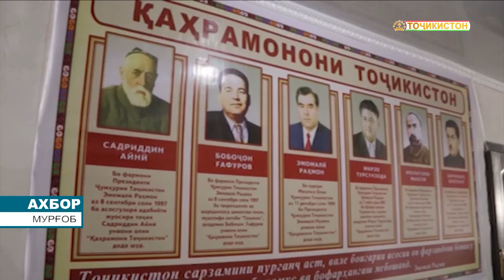Ахбори Точикистон Имруз - 15.09.2024 | novosti tajikistana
Аз 25 то 27 сентябри соли 2024 дар пойтахти Тоҷикистон- шаҳри Душанбе бахшида ба Рӯзи ҷаҳонии сайёҳӣ (27 сентябр) Намоишгоҳи якуми байналмилалии сайёҳии Душанбе-2024 (Dushanbe International Tourism Exhibition – DITE 2024) баргузор мегардад.  Дар ин хусус ба АМИТ «Ховар» дар шуъбаи иттилоотии дастгоҳи Раиси шаҳри Душанбе хабар доданд.

Мақсад аз баргузории Намоишгоҳи байналмилалии сайёҳии Душанбе-2024 рушди соҳаи сайёҳӣ, ташкили бозори сайёҳии минтақа дар шаҳри Душанбе, муаррифии иқтидори бойи табиӣ, сайёҳиву фарҳангӣ ва табобатию солимгардонии мамлакат, омӯзиши таҷрибаи пешқадам, ҷалби сармоягузории мустақими хориҷӣ, татбиқи лоиҳаҳои сайёҳӣ, таҳкими ҳамкории соҳавӣ ва бародаршаҳрӣ, рушди шарикӣ бо субъектҳои хизматрасони сайёҳӣ ва дар ин замина таҳияи стратегияҳои муштараки сайёҳӣ ба шумор меравад.

Дар намоишгоҳ иштирокчиён имкон доранд беҳтарин маҳсулот ва хизматрасонии сайёҳиро аз экотуризм то хатсайрҳои фарҳангӣ муаррифӣ намуда, ба маъруфияти Тоҷикистон ҳамчун маркази сайёҳии Осиёи Марказӣ мусоидат намоянд.

Дар намоишгоҳ субъектҳои хизматрасони сайёҳии Тоҷикистон, минтақа ва ҷаҳон, бахусус бародаршаҳрҳо ва шаҳрҳои шарики шаҳри Душанбе, аз қабили ширкатҳои сайёҳӣ, ҳавопаймоӣ, меҳмонхонаву тарабхонаҳо, муассисаҳои табобативу солимгардонӣ, фарҳангиву таърихӣ ва фароғатӣ иштирок менамоянд.

Дар доираи намошгоҳ Форуми байналмилалии сайёҳии Душанбе низ доир карда мешавад.

Ҳамзамон зимни баргузории чорабинӣ машғулияти омӯзишӣ вобаста ба масъалаи хизматрасонӣ дар тарабхонаҳо, меҳмонхонаҳо ва роҳбаладӣ доир мешавад.